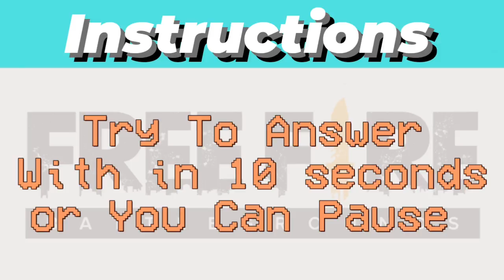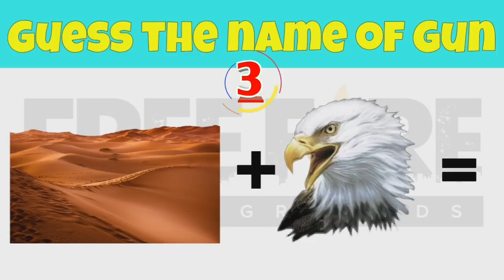Can You Guess the Name of Guns With Emoji Challenge Free Fire - AC5 Gaming